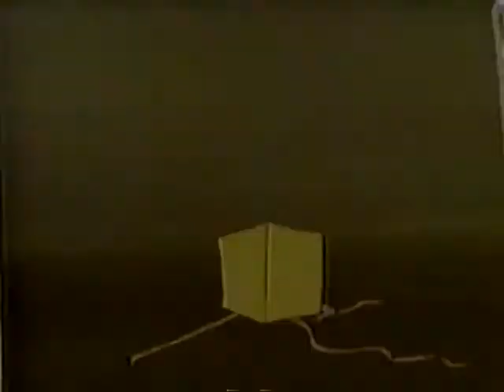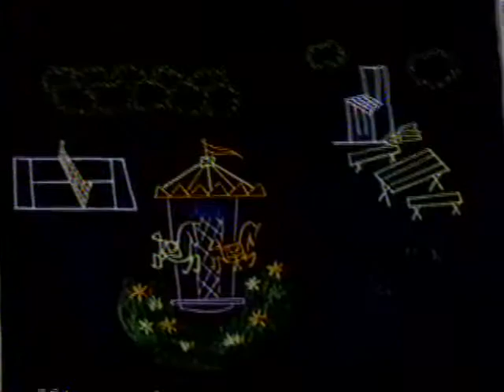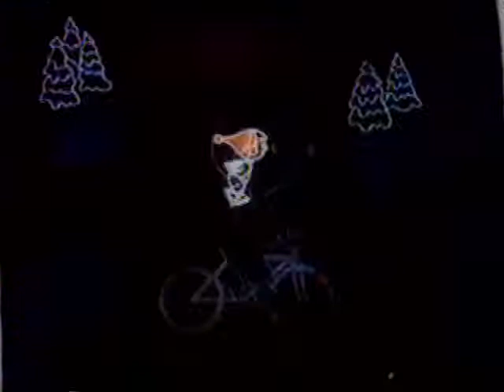Disney Channel - I'm No Fool Having Fun